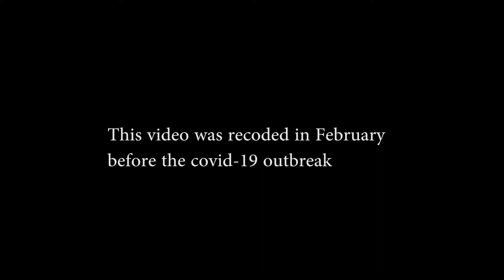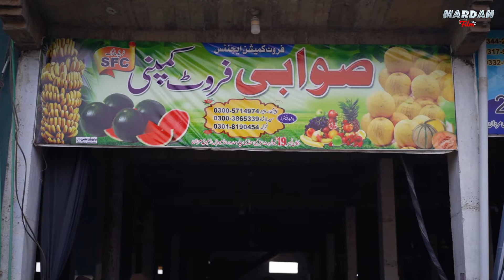Biggest Sabzi Mandi, Kpk Mardan Pakistan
Charsadda Road Mardan